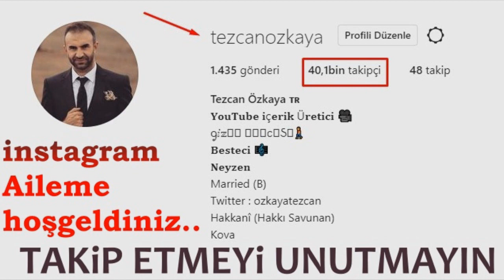Ramazan 30. Gün Gecesinde Bu Namazı Kılanın Tüm Günahları Silinir Duaları Geri ÇEVRİLMEZ.!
PEYGAMBER EFENDİMİİZN AREFE DUASI
AREFE GÜNÜ İBADETLERİ VE OKUNACAK DUALAR

Arefe gününde şu ibadetler yapılabilir; duha namazı (kuşluk namazı), tesbih namazı ve şükür namazı kılınabilir.

Tövbe istiğfar, salavat, kelime-i tevhid okumak tavsiye edilen ibadetlerdendir.

ihlas Suresi okumak tavsiye edilir. Peygamber Efendimiz Hz. Muhammed (s.a.v) şöyle buyurmuştur “İhlas suresini kim arefe günü akşamı 1000 defa okursa Allahü Teala ona istediğini verir.”

Peygamber Efendimiz bugün için “En hayırlı, kabulü şayan olan dua, Arefe Günü yapılan duadır” şeklinde bir Hadis söylemiştir. Müslümanlar bugünü oruç, namaz ve dua eşliğinde geçirmelidir.

Tövbe Namazı Kılmak: İkindi namazını kıldıktan ve Arefe Duasına başlamadan önce göğün altında iki rekat namaz kılmalı ve Hak Teala’nın huzurunda günahlarını itiraf ederek ikrar etmelidir. Böylece Arafat sevabına nail olsun ve günahları bağışlansın.

Mahsus Namaz: Zeval vakti olduğunda göğün altına çıkmalı (yani açık alanda olmalı) öğlen ve ikindi namazlarını ruku ve secdesini güzel bir şekilde yaparak kılmalı. Namazları bittikten sonra iki rekat namaz kılmalı. Namazın birinci rekatında Fatiha Suresinden sonra ihlas suresini, ikinci rekatta Fatiha Suresinden sonra Kafirun Suresi okunmalıdır.

Bu namazın ardından 4 rekat namaz kılmalıdır. Namaz iki rekat iki rekat kılınmalıdır. Her rekatta Fatiha suresinden sonra 50 kere ihlas suresini okumalıdır. Bu namaz Emire’l Mümin’in Hz. Ali’nin namazıdır.100’ER KEZ OKUNMASI TAVSİYE EDİLEN DUALAR

Kul hüvellahü ehad. Allahüs Samed. Lem yelid velem yüled. Velem yekün lehü küfüven ehad.

La ilahe illallahü vahdehü la şerike lehü. Lehül mülkü ve lehül hamdü ve hüve ala külli şey’in kadir.

Allahümme salli ala Muhammedin ve enzilhül mak’adel mukarrabe ındeke yevmel kıyameh.Resulullah (s.a.v) Arife günü şu duayı okurdu: Allâhümmec’al fî kalbî nûran ve fî basarî nûran ve fî sem’î nûran ve ‘an yemînî nûran ve ‘an yesârî nûran ve fevkî nûran ve tahtî nûran ve emâmî nûran ve halfî nûran vec’al lî nûran.

Ve fî rivâyetin: ‘Asabî ve lahmî ve demî ve şa’rî ve beşerî kâne yekûlü fî du’âihî